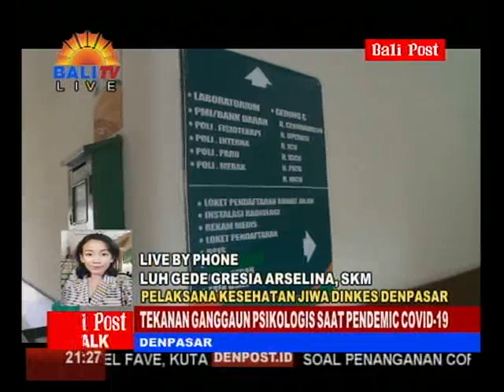BALIPOST TALK - TEKANAN GANGGUAN PSIKOLOGIS SAAT PANDEMIC COVID-19